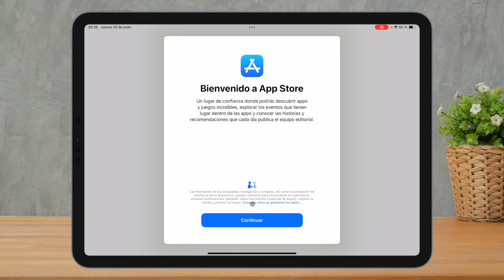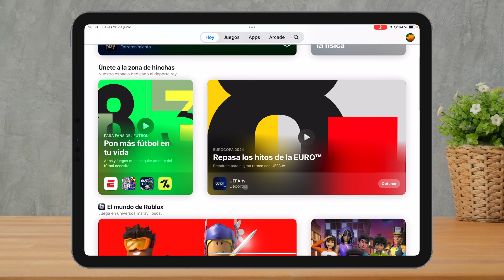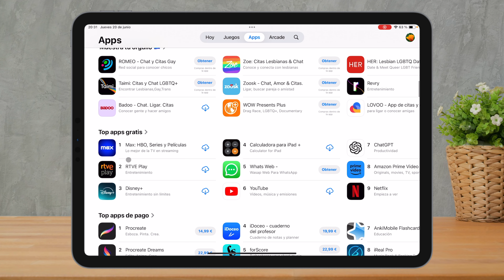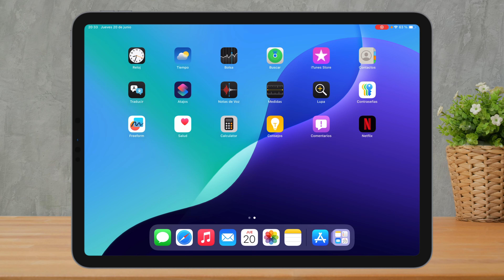Cómo INSTALAR Aplicaciones en el iPAD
Te enseñaré cómo instalar aplicaciones en tu iPad de manera sencilla y rápida. 📱✨

Si eres nuevo en el mundo de Apple o simplemente quieres asegurarte de que estás haciendo todo correctamente, este tutorial es perfecto para ti. Aquí te guiaré paso a paso en el proceso de descarga e instalación de aplicaciones desde la App Store, además de algunos consejos útiles para gestionar tus apps de forma eficiente.

🛍 Comprar iPad

Esto es lo que veremos:
👉 Acceso a la App Store.
👉 Cómo buscar aplicaciones por nombre o categoría.
👉 Descarga e instalación de aplicaciones gratuitas y de pago.

¡Acompáñame y conviértete en un experto en la instalación de aplicaciones en tu iPad en cuestión de minutos!

🩷 Proceso Realizado en iPad Pro 11 (2021), si bien es válido para todos los dispositivos iPad que ejecuten iPadOS como sistema operativo.